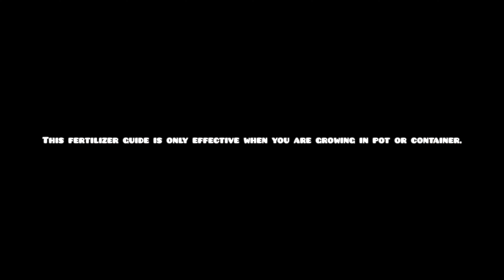Paano mag Fertilize ng mga sili/ How to fertilize chili/pepper in pot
Growing pepper in the pot is harder than growing it in the ground. This is how I fertilize it.